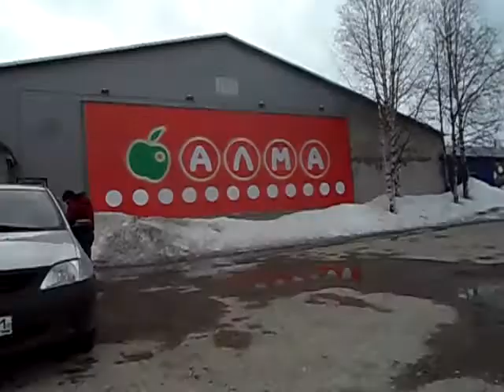Иван Антонович с сестрой Машей в магазине. Прогулка. Ivan shot the video himself. Игра в прятки.